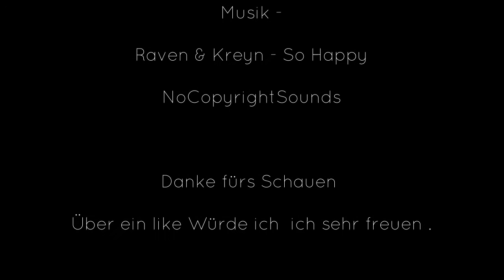Skatefox Flint solange dich die Rollen voranbringen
Es war einmal ein Suitwalk in Darmstadt, da sprach der Herr 'lasset uns auf die Bretter steigen und Spaß haben!' und unser Fuchs sagte natürlich 'Ja!', er hatte zwar einen angeknacksten Halswirbel, aber er, voller vertrauen, bretterte die Rampe am Staatstheater Darmstadt hinunter.
Man könnte denken, dass die Anlage nur für ihn an diesem Tag
Erbaut wurde.

Hier noch mal ein Dank an die Leute die es aufgebaut haben und Beato für die Kameraführung.

Schnitt und Schrift liegen wieder bei mir,
einer hat immer die Arbeit ich mach es ja gern.

Meine Equipment.
Gopro Hero 4 silber

Karma Grip